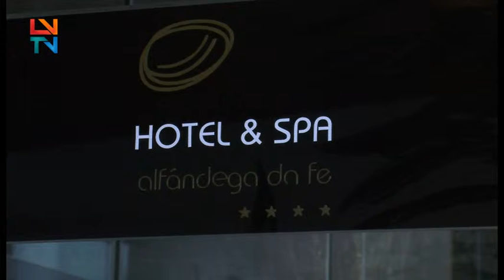Apresentação do projeto “Trilhar Concelhos”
O Hotel & SPA de Alfândega da Fé, acolheu uma conferencia de imprensa, sobre o projeto “Trilhar Concelhos”, uma parceria entre os Municípios de Alfândega da Fé e Macedo de Cavaleiros.